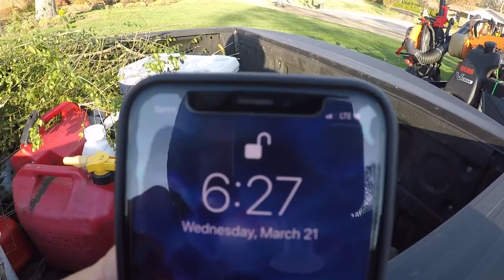Equipment Defender Issue